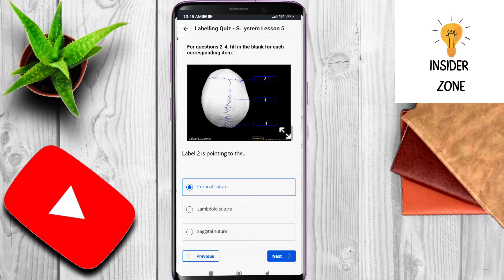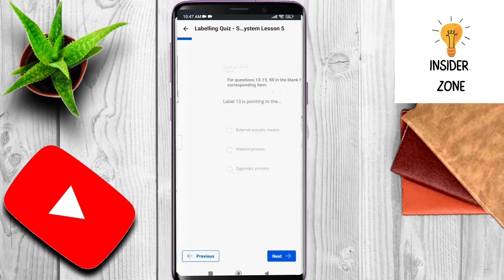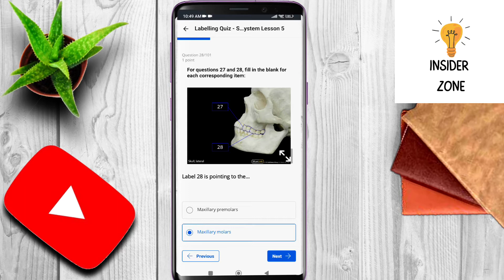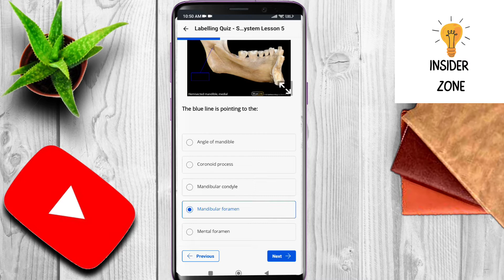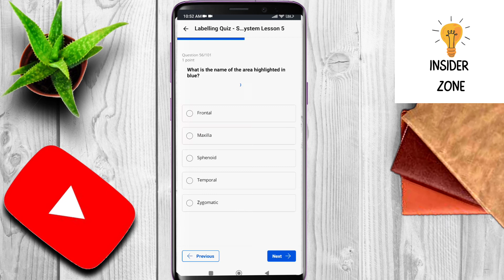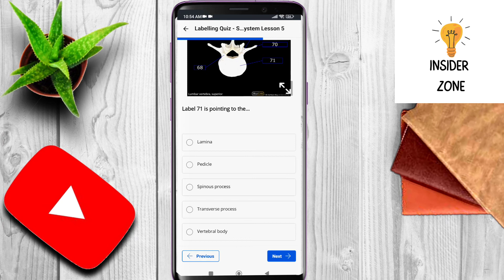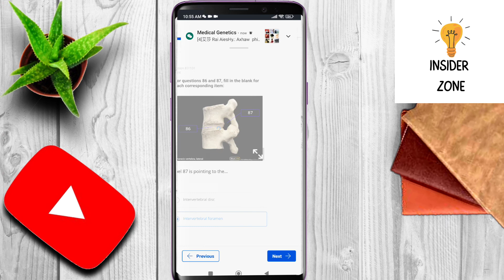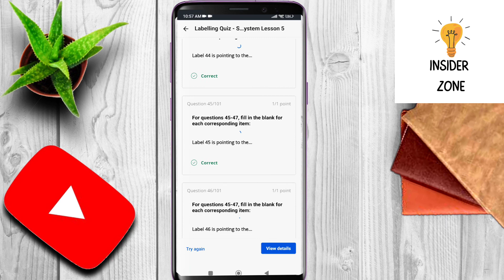coursera skeletal system quiz answers || Plab 1 usmle preparation || Quizlet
Insider zone channel will provide you the best courses related to online earning, freelancing, and about technical tools.

Coursera skeletal system || labelling quiz

coursera free courses with free certificates
coursera free certificate
seo tutorial
Coursera free courses
Coursera Anatomy specialization
anatomy and physiology
Plab online course
quizlet
Quizlet live
anatomy quiz questions and answers
anatomy quiz competition
coursera financial aid
coursera free certificate courses
how to get paid coursera courses for free
pub quiz